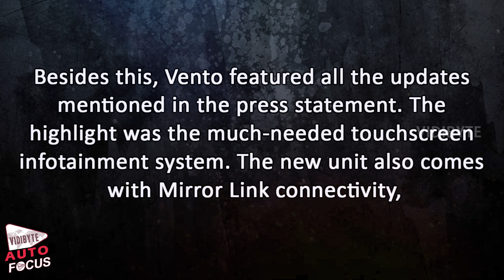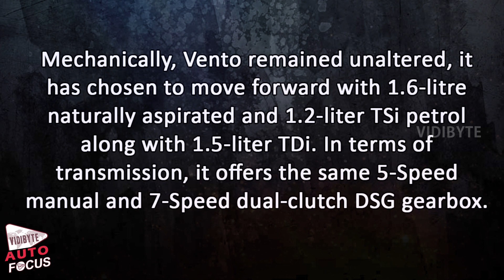Volkswagen Vento With DRLs Showcased At 2016 Auto Expo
Volkswagen launched the updated Polo and Vento a couple of days prior to the Auto Expo. The show car at the 2016 Auto Expo featured tweaked headlamps with daytime running LEDs.